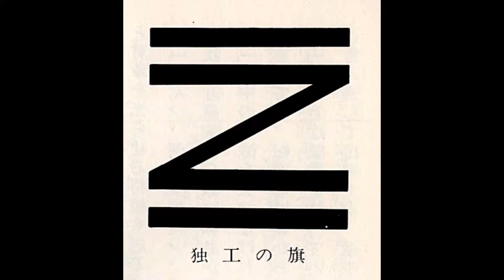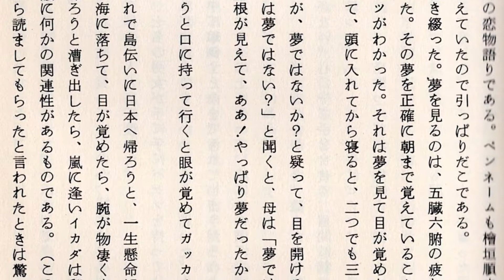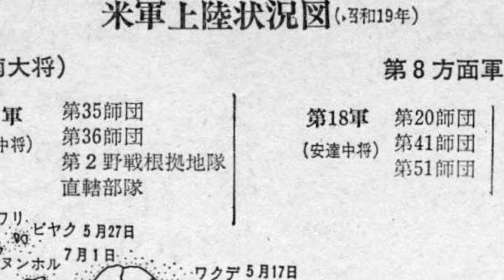吉崎直人著『ニューギニア戦線異状あり』(115) 西部ニューギニア戦線 第14師団海上輸送隊